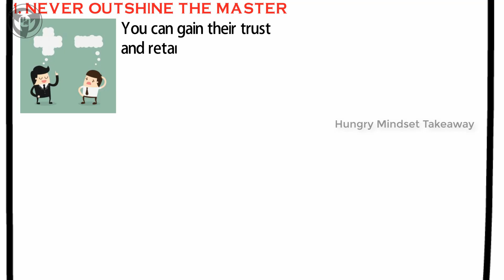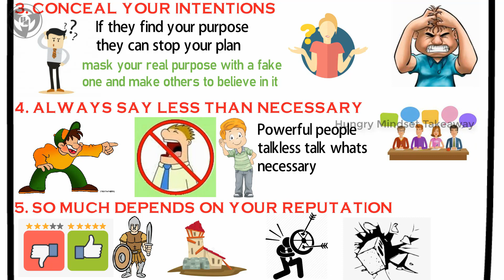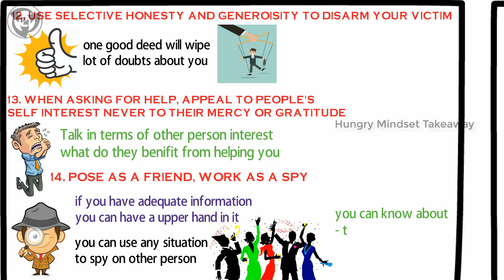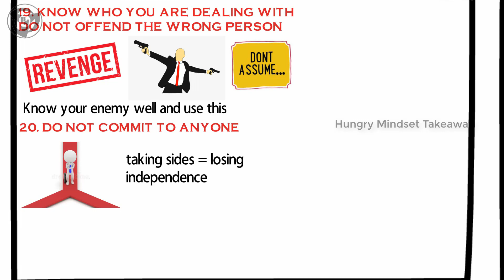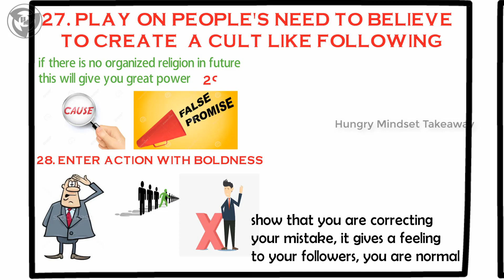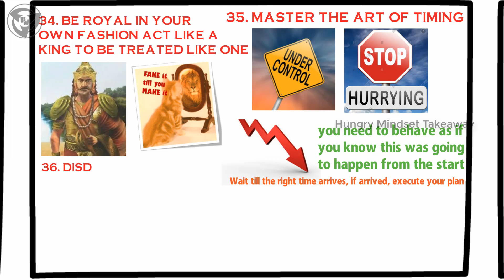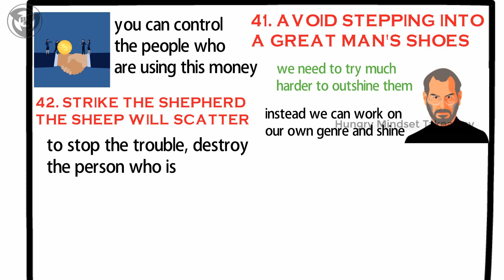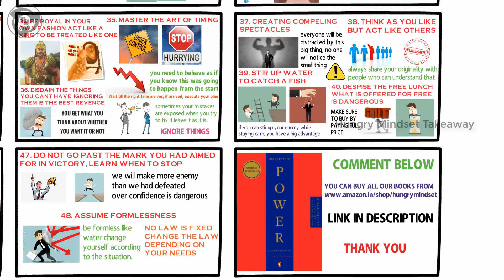48 LAWS OF POWER IN TAMIL |TOP 5 BOOK REVIEW SERIES| HUNGRY MINDSET TAKEAWAY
48 LAWS OF POWER IN TAMIL is one of best book ever written. In this book Robert Greene has explained absolute ways to obtain power in each and every situation.

You can follow this 48 LAWS OF POWER to obtain immeasurable power and with this, you can influence most of the person.

All the concepts in this video are taken from 48 LAWS OF POWER by ROBERT GREENE. We just summarized the entire book and explained it in the best possible ways. For better knowledge Read the original work by the author.